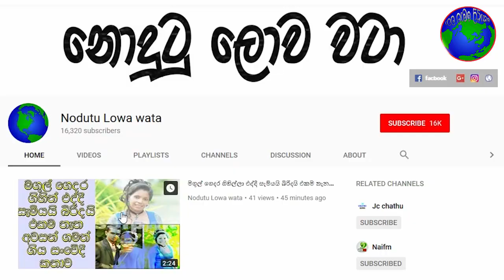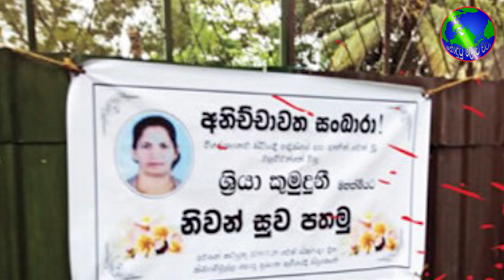අවුරුදු තිස් හයක් මැදපෙරදිග වැඩ කරපු ලාංකික කාන්තාවකට අත්වූ අවාසනාවන්ත ඉරණම